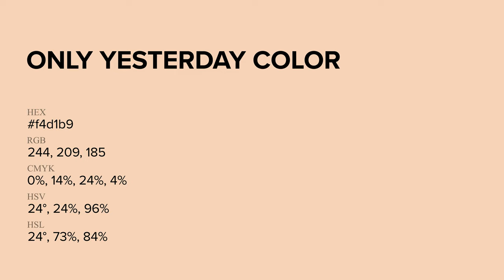Only Yesterday color f4d1b9 hex Cool Orange color f4d1b9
What color is Only Yesterday ? f4d1b9 hex, Cool Orange color f4d1b9

Hex f4d1b9 Color Code is also known as Only Yesterday color